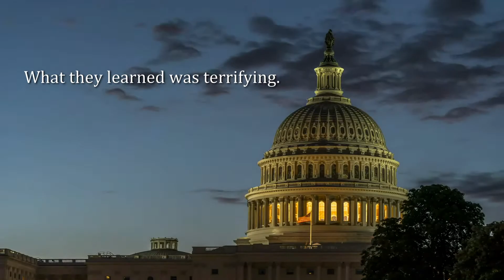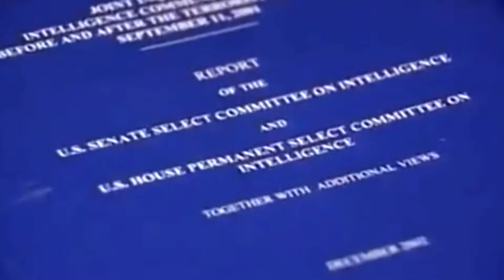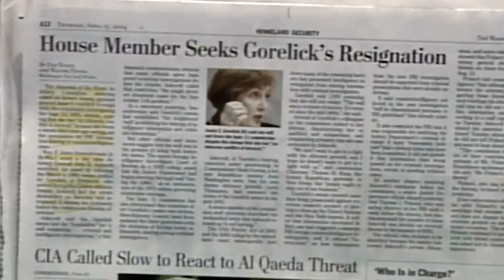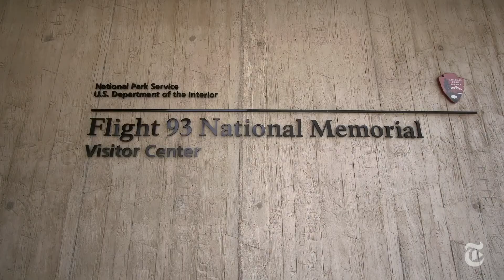9/11 Commission Reunion 2021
Taking you through the tragic events of September 11th, 2001 and the subsequent reactions by our nation.  In 2021, the full 9/11 commission will reunite for only the 2nd time since the tragic events in a live panel discuss the discuss the events of that infamous day and to ultimately answer the question of "Are We Safer Today?"